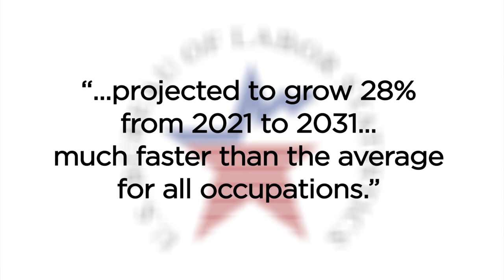Fairfield University Online Master of Public Health (MPH)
Where will your passion for public health take you?

Rooted in science and social justice, a master’s in public health will lead you to one of many careers that are prevention-oriented, multi-disciplinary, and promote conditions to protect and improve the health of people and communities.

Whether you already have a background in public health, healthcare, or nursing, or you’re looking to reroute your career path into a highly rewarding, interdisciplinary field, our online master of public health program is your path forward to a wide variety of positions and future outcomes.

Fairfield University’s master of public health online program is designed to meet criteria for accreditation by the Council on Education for Public Health (CEPH).

Design your online MPH degree around your career goals.

To effectively meet the broad spectrum of in-demand career possibilities with an MPH degree, the curriculum has been made customizable, allowing you to tailor your education experience to match your goals and interests. Courses are asynchronous and designed to provide more flexibility to learn on your own schedule and at your own pace. And because of the interdisciplinary nature of community health, our program offers all the hands-on advantages of the Egan School of Nursing and Health Studies. You’ll learn from – and alongside – the same types of professionals you will work with in the future.